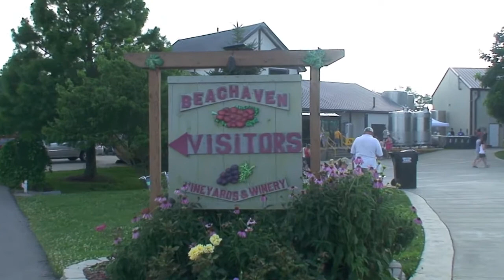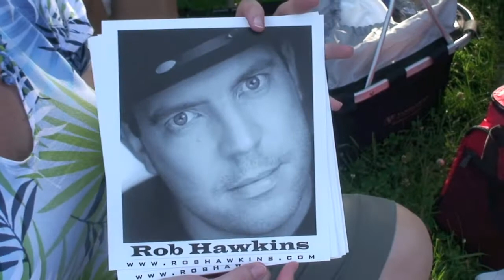Rob Hawkins Groove 101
Rob Hawkins Groove 101 appeared at the Beachaven Vineyards & Winery Saturday June 12th 2010. Band Members Dennis Stein, Laura Morena, Herman DePriest, Rick Stone &  Rob Hawkins were well received from the crowd of 7,000. Beachaven located in Clarksville TN.